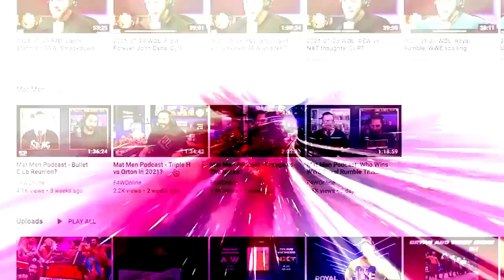This week's Raw report, brought to you by Oreo the Orca: Wrestling Observer Live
Oreo the Orca and Mike recap this week's Raw, featuring Becky Lynch defending the Raw Women's title against Liv Morgan. [December 7, 2021]